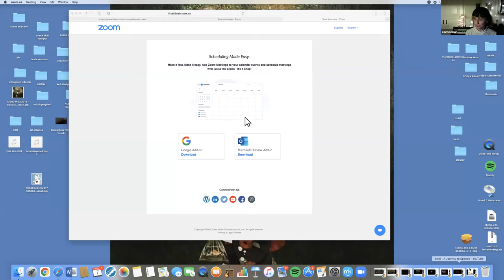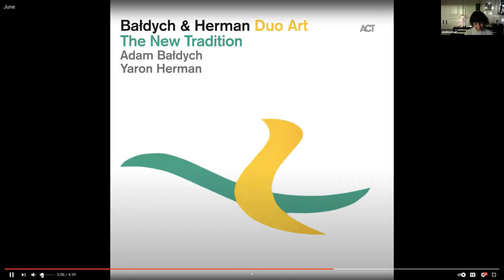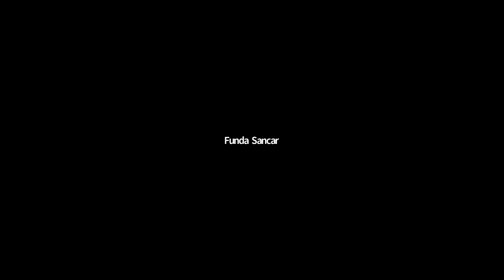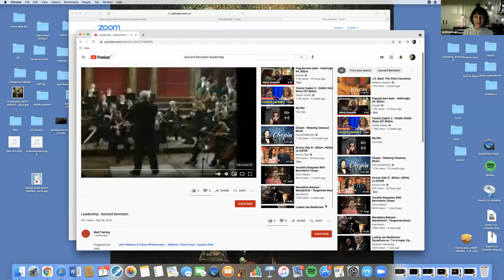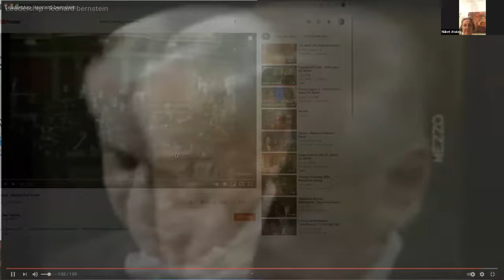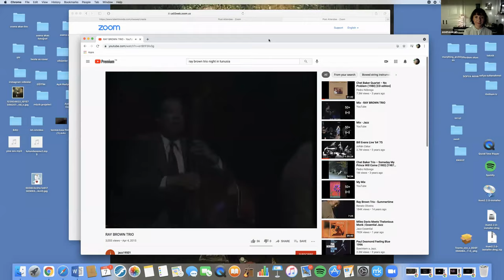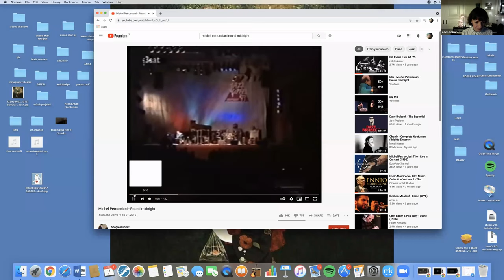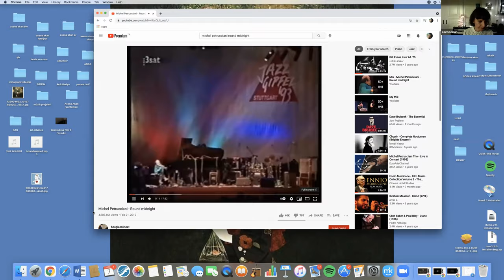MED Serisi: İletişim Aracı Olarak Müzik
YÖRET Vakfı olarak her hafta Çarşamba günleri "Merak Ediyordum Öğrendim Eğitimler Dizisi" kapsamında Uzmanlar eşliğinde online platformlar üzerinden buluşmalar gerçekleştiriyoruz.

Bu haftaki konumuz,
Uzman Psikolojik Danışman Asena Akan'ın anlatımıyla;

Konuşacağımız başlıklar:
🔸Müziğin psikolojik danışmanlık sürecine entegrasyonu;
- Müziğin iyileştirici/dönüştürücü gücü
- Multidisipliner yaklaşım

🔸Neden Müzik?
- Kimlerle çalışılabilir?
- Müzikle çalışmanın artıları nelerdir?

🔸Kavramlar:
- Güven
- Duygular
- Yaratıcılık ve İlham
- Denge

🔸Müzik Terapi